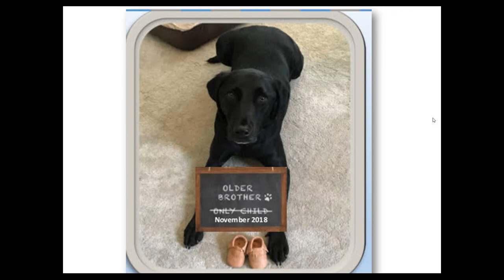Aaron and Kimberly's Adoption Story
Wherever you’re at on your own path to adoption, it helps to hear from others who have walked through the steps recently.

In this webinar, we learn from Lifetime parents, Aaron and Kimberly, who share the story of how they decided to pursue adoption, what they learned about open adoption, how they got through the waiting, and what it was like to meet the son they know they were meant to add to their family.

Plus, hear this couple’s heartfelt message of hope to future adoptive parents.